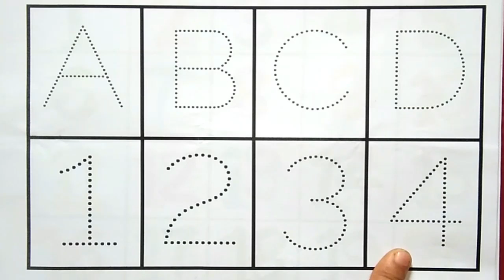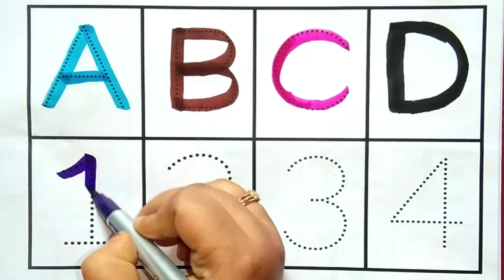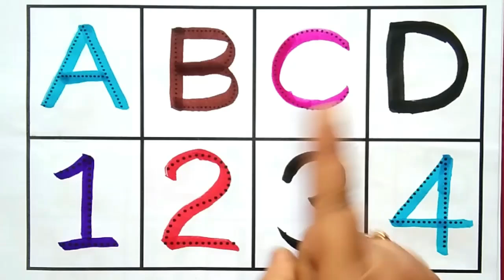Counting |123 Counting |Counting 1 to 100 | Number Counting | 1 se 100 tak ginti | गिनती | 12345-425